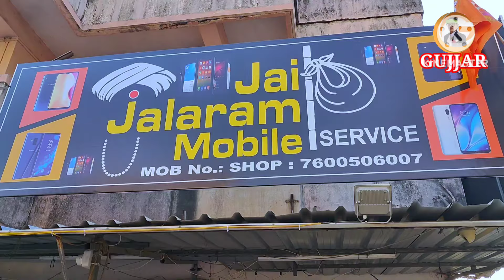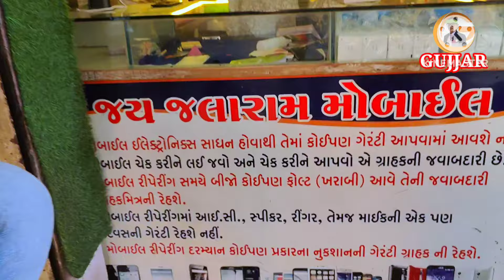RT DANGI વલસાડમાં . જય જલારામ મોબાઇલ વલસાડ